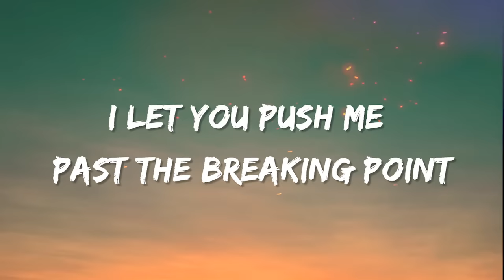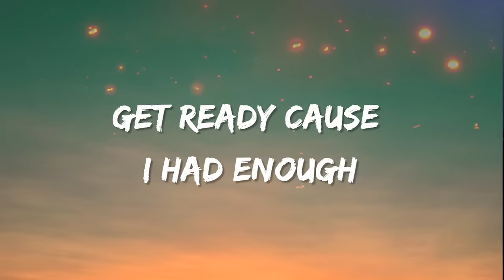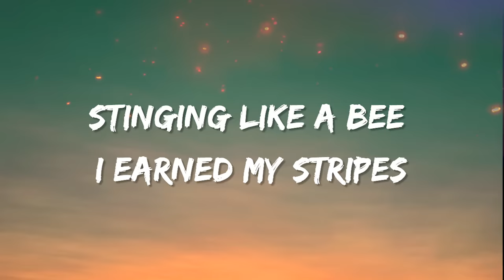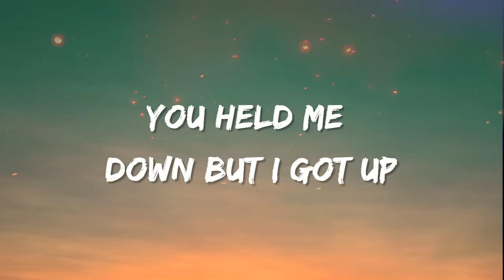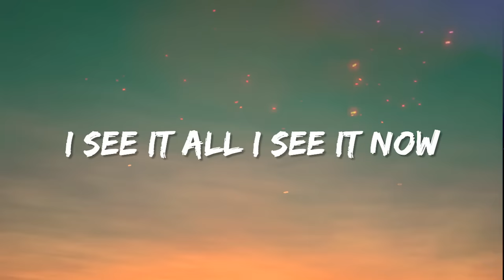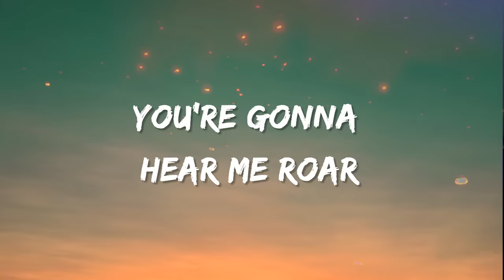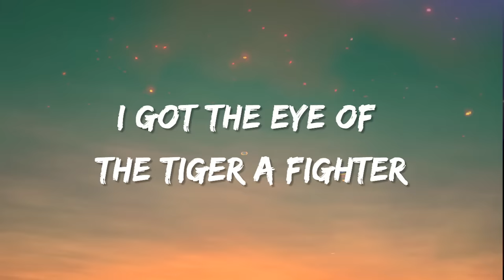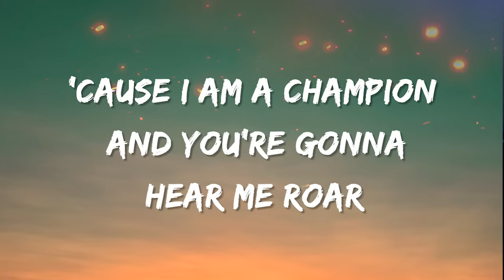Roar - Katy Perry (Lyrics)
So I sit quietly
Agree politely